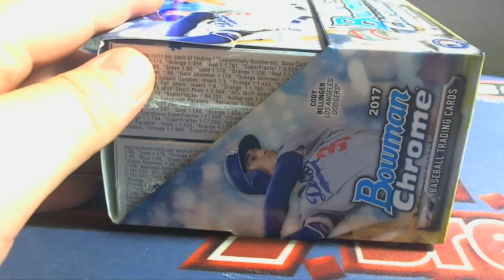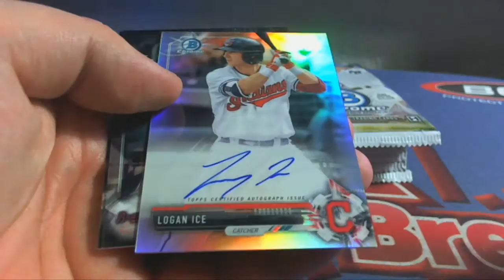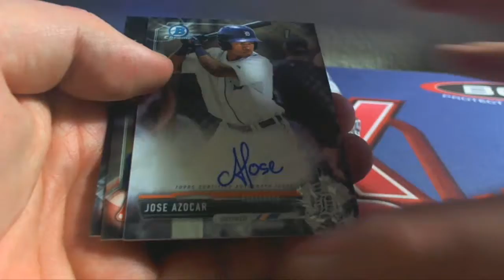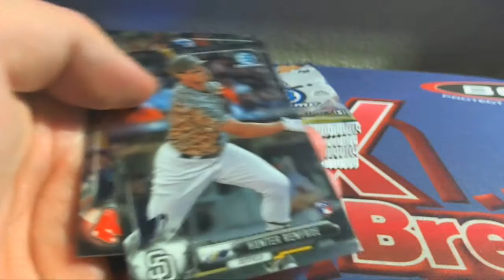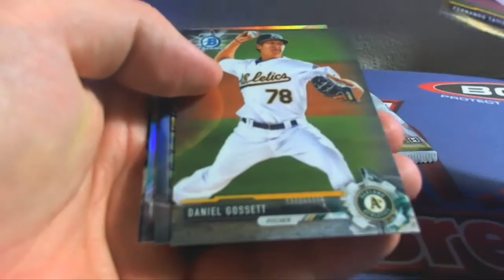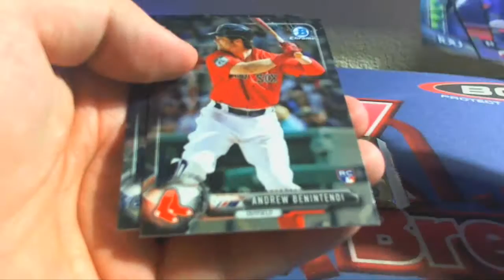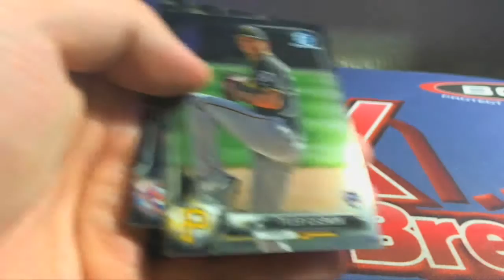2017 Bowman Chrome Baseball Hobby Box Pick Your Team ID 17BCHOB127